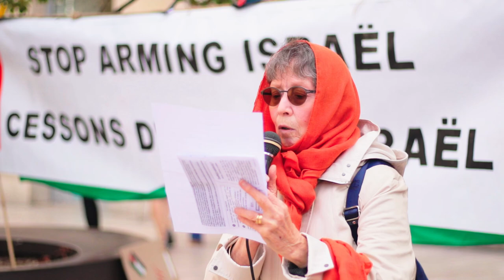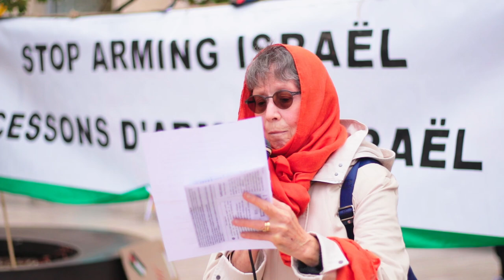💣 Expansion de la férocité d'Israël au Liban. La même recette, les mêmes soutiens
⚠️ Information
Sur cette chaîne la grande majorité des Shorts sont issus des vidéos complètes. Cela permet à chacun de se soucier du contexte en prenant le temps de regarder les vidéos longues. Ces vidéos longues sont aussi là pour respecter la parole des participants. N’hésitez pas à prendre le temps de les visionner.

Le responsable de publication de cette chaîne Youtube est l'association Association France Palestine Solidarité 21.